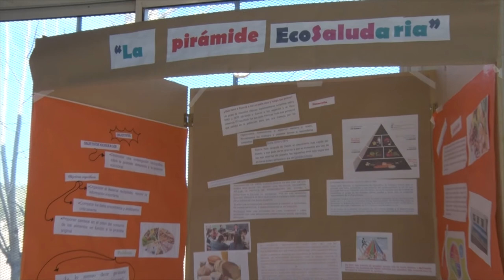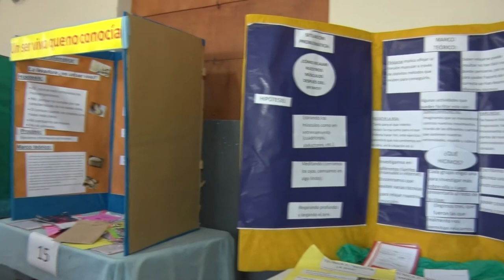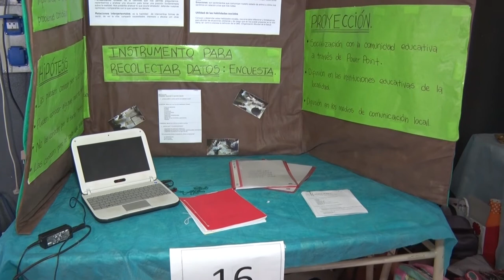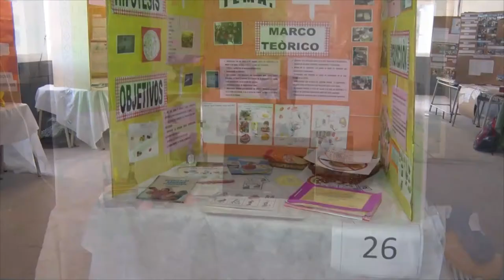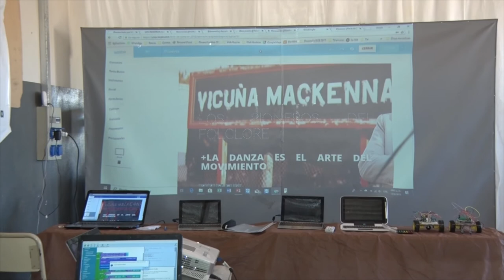MARIO VEGA PROFESOR COORDINADOR IPETA y M FERIA DE CIENCIAS Y TECNÒLOGIA TRABAJOS SELECCIONADOS